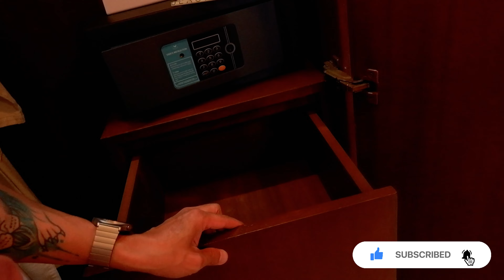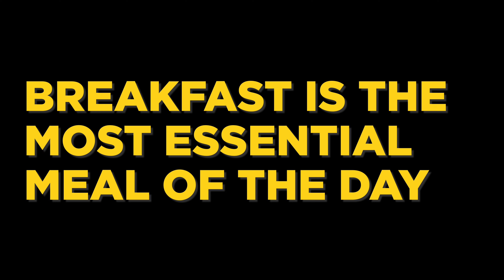(CC) One of the Best LIFESTYLE BEACH RESORT in Subic Bay Zambales 🇵🇭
I tried one of the country's best lifestyle beach resort hotels, Acea Subic Beach Resort, in Zambales, Central Luzon, Philippines.

Peace and Love. Stay safe and healthy, and always be nice to everyone.

Tad
00:00 Intro/Seaview Check
00:54 Double Beds
02:27 Toilet and Bath
05:48 Complimentary Stuff
06:40 Entertainment Area/Study Table
07:44 Deluxe Room Actual Sea View
08:46 Room Cabinet Check
10:22 More Complimentary Stuff
11:42 Front Beach Setup and Scenery
13:10 Complimentary Buffet Breakfast
14:03 Acea Hotel Pool Area
15:15 Recommendation and TMW Overall Score